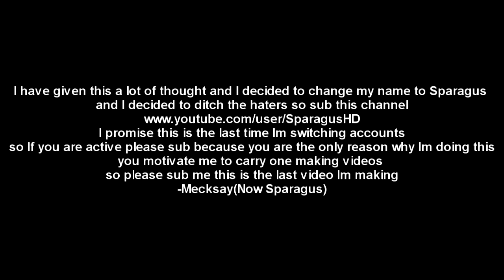REALLY IMPORTANT WATCH PLEASE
Sub my channel here guys